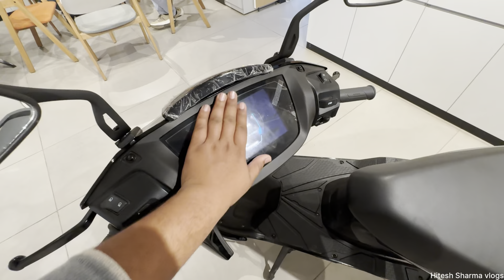(❤️Base Model❤️)Ather 450 (s) Low Range price & feature subsidy (₹14,500🔥)250Km Range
tag 🔖
hitesh sharma vlogs
sharma ji car vlogs
bajaj
best 2 wheeler electric scooter
bajaj 2wheeler electric
chetak
electric scooter
ather 450s
electric ola